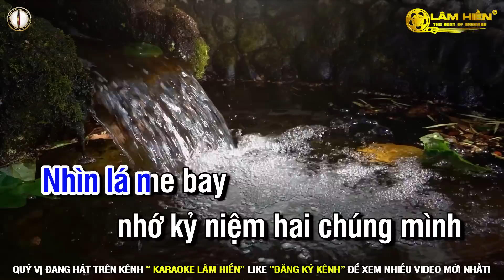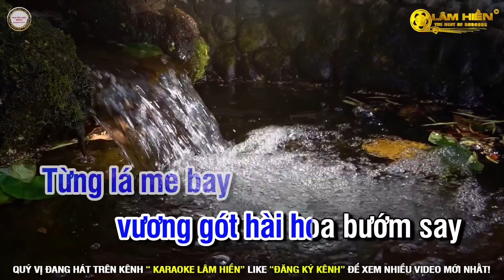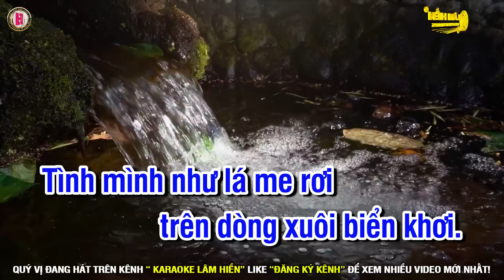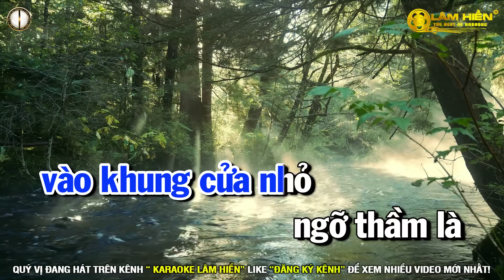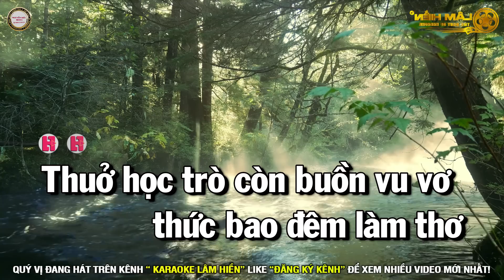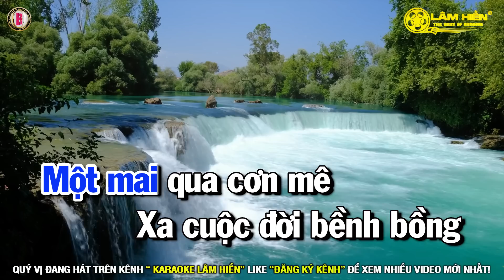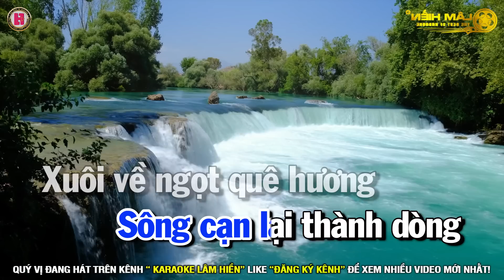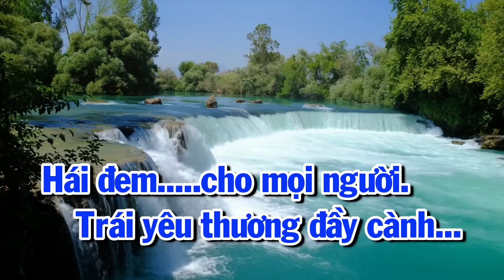🎤LIÊN KHÚC KARAOKE VÙNG LÁ ME BAY I VỌNG GÁC ĐÊM SƯƠNG I QUA CƠN MÊ